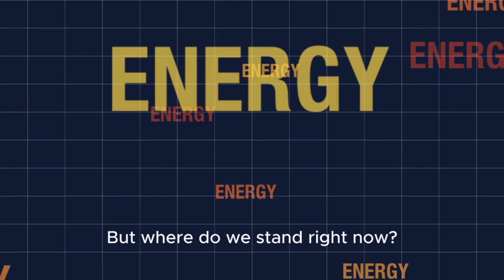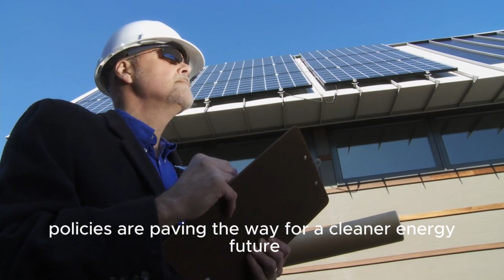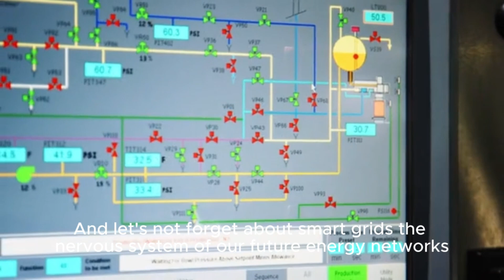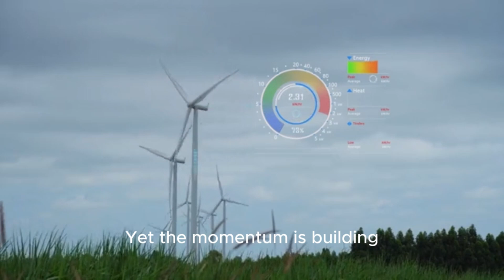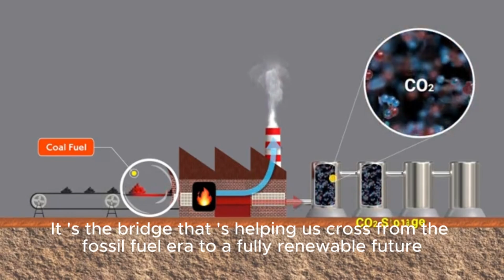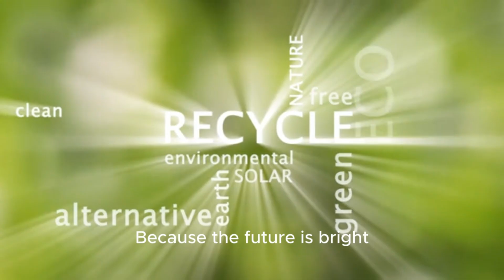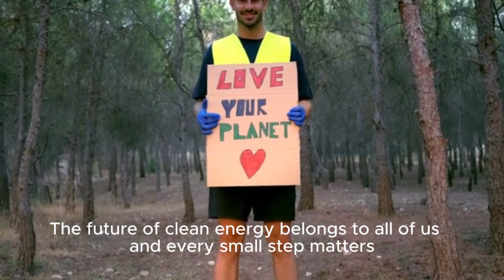“Clean Energy 2050: The Future of Power Explained 🌍⚡Must Watch video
Clean Energy 2050: The Future of Power Explained ⚡

The world is standing at the edge of an energy revolution. From solar and wind to hydrogen and nuclear fusion, clean energy is reshaping how we live, work, and power our future. But what will our world look like in 2050? 🌞🌱

In this video, we explore the global forecast of clean energy — the opportunities, the challenges, and the breakthroughs that will define the decades ahead.

If you care about climate change, technology, and the future of humanity, this is a must-watch.

📌 Video Timeline (13:24)

00:00 – Introduction: The Energy Revolution Begins
01:05 – Today’s Energy Reality: Fossil Fuels vs Renewables
02:20 – Why the World Is Shifting to Clean Energy
03:40 – Technological Innovations (Solar, Wind, Batteries, Hydrogen, Fusion)
05:30 – Regional Forecasts: Asia, Europe, USA, Middle East, Africa, Latin America
07:50 – The Future Energy Mix (2030–2050)
09:15 – Challenges Ahead: Intermittency, Storage, and Politics
10:30 – The Human Impact: Jobs, Health & Affordable Energy
11:40 – Vision 2050: Net-Zero Targets and Renewable-Powered Cities
12:45 – Conclusion: A Cleaner, Sustainable Future for All
13:24 – Thank You + Subscribe

💡 Why Watch?

✔ Understand the future of energy in just 13 minutes.
✔ Learn how nations are preparing for a renewable-powered world.
✔ Discover the innovations that could replace fossil fuels forever.

🔔 Don’t forget to:

👉 Share with friends who care about our planet.